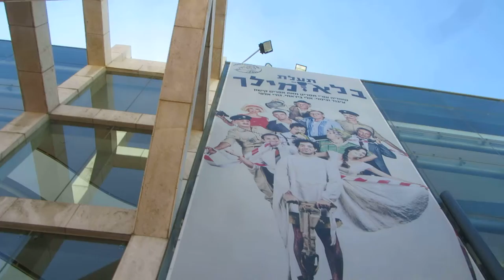Tel Aviv Performing Arts Center, Israel - the museum, opera, theater. The Good Life